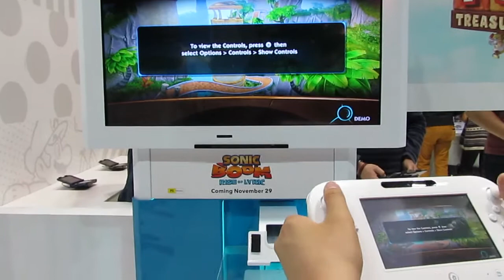Pax Australia 2014 - Sonic Boom Rise of Lyric Demo - Speed Stage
More Sonic! Still really fun!